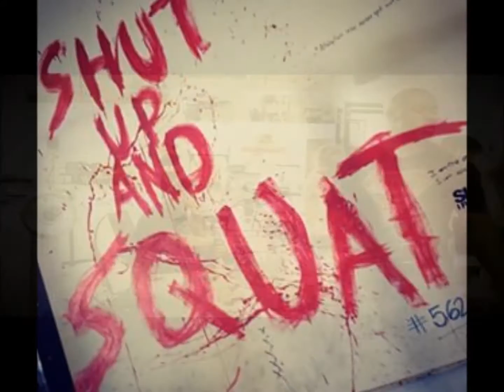CT FLETCHER MOTIVATION | LEG DAY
Ct Fletcher does train legs

ISYMFS